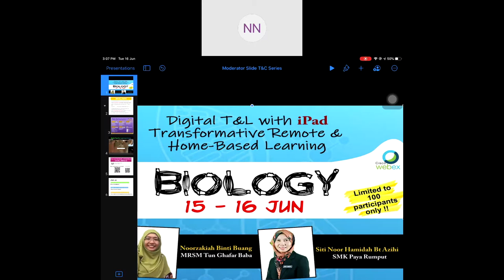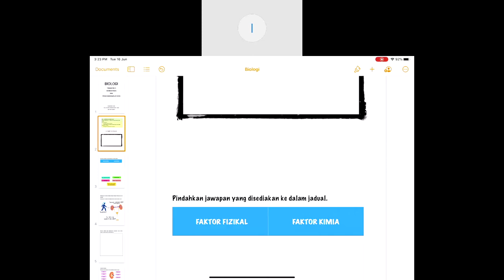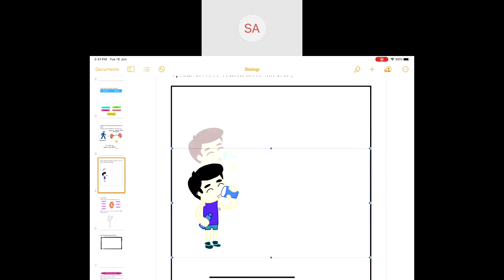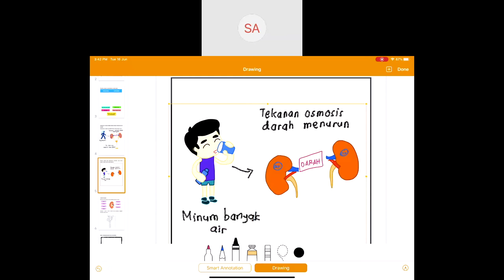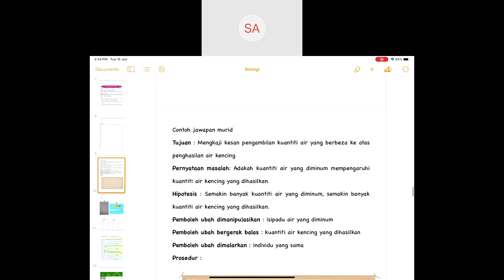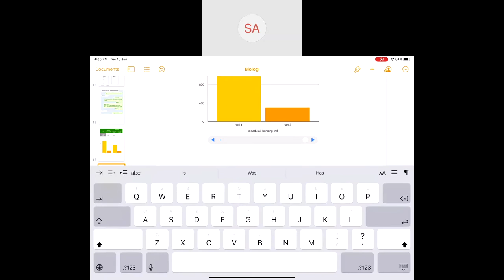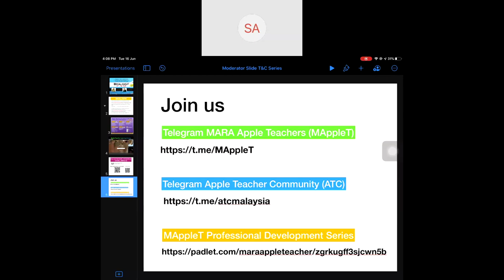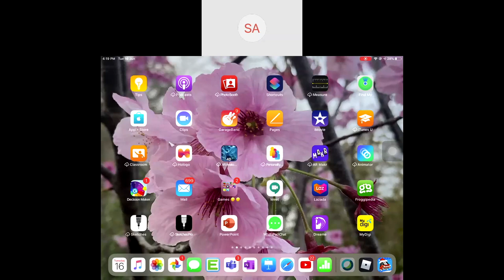Digital T&L with iPad - Biology (2nd session)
This video is about Digital T&L using iPad- Biology Content Developement phase 2